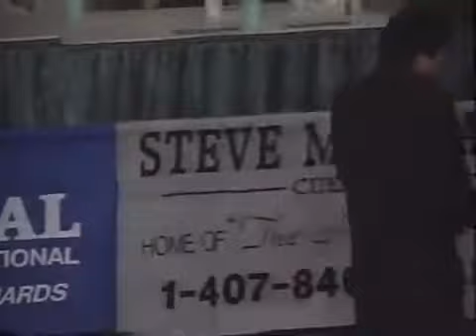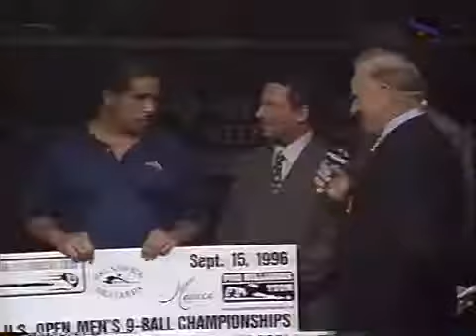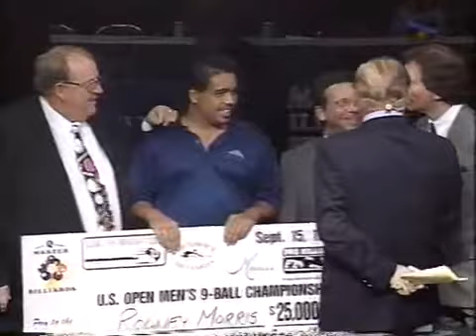Efren Reyes vs Rodney Morris, IPT World Open 2006 (FINALS)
Rodney's powerhouse break, silky-smooth stroking and great cue ball control are a pleasure to watch. He's 25 years-old here, hugely talented, trying to defeat Reyes and win the title and the.

Earl Strickland vs Rodney Morris at FiddleStix Billiards Cafe in Canton, OH on the Seminole Pro Tour. The event was hled August 10-12, 2011 and featured top professional players such as Rodney.